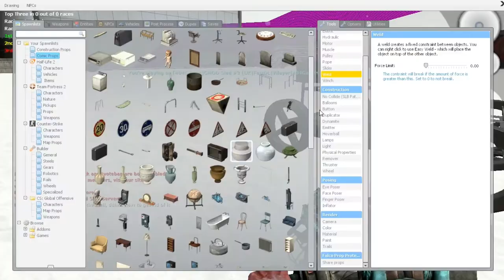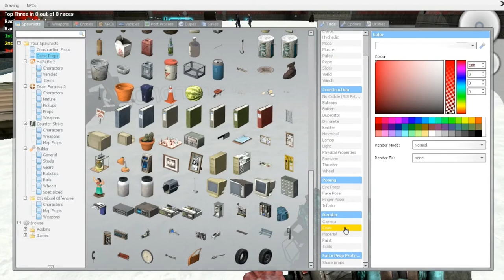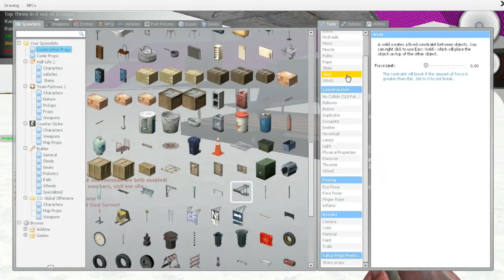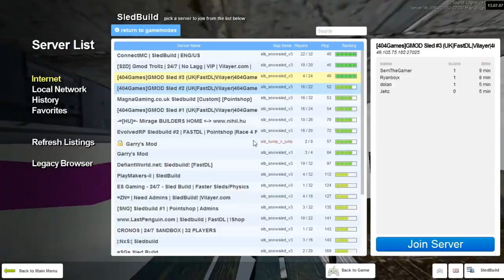Garry's Mod Sled Build - Part 2 Crazy Contraptions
Gmod Sled build is a great game mode on Gmod that allows people to explore their creativity in order to create the perfect sled and make it to the bottom of the track course in time!